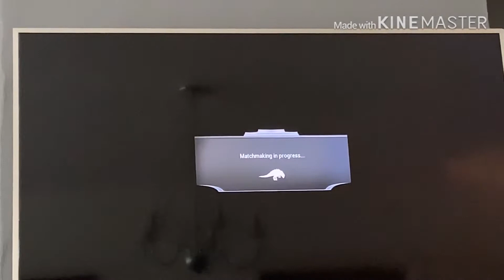Dauntless in 2020